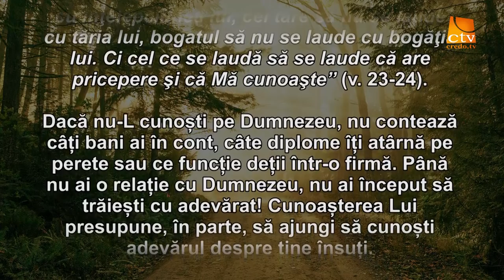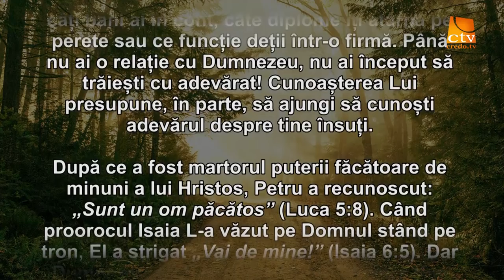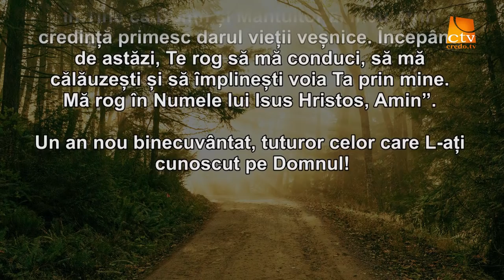Cuvantul Lui Dumnezeu pentru Astazi - 01.01.2016